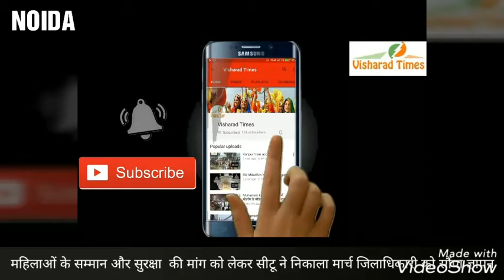महिलाओं के मान सम्मान की हिफाजद के लिए सीटू का पैदल मार्च, डी0एम0 को सौपा ज्ञापन